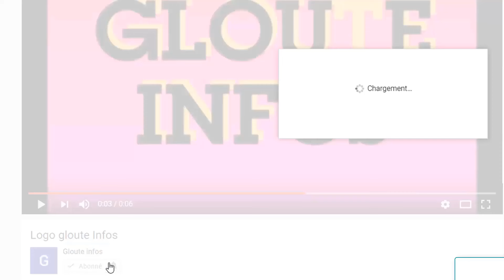Urgent! Alassane Ouattara confirme sa demission depuis paris et fait une triste confidence